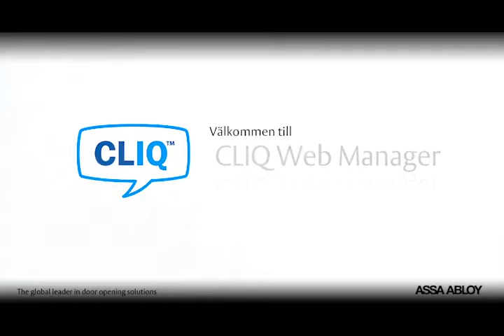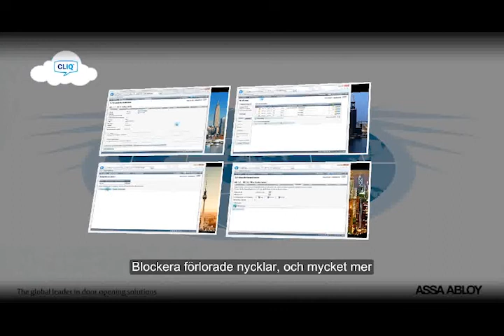ASSA ABLOY CLIQ Web Manager intro video